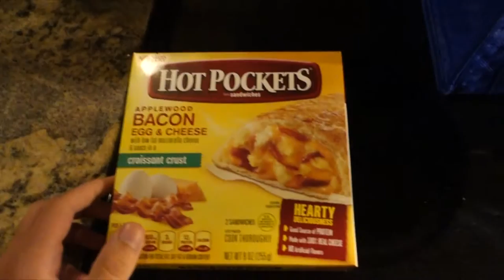DOOF DAYS! #39 "First Day of Senior Year"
Today is the first day of my senior year in high school. I set five goals for myself, hopefully I can reach them all. When I got to school, I met up with Gio and we saw Nile, Yeoshe, Elias, Joseph, Angel, Lion, Priscilla, and my lovely lady. After that I went to Dual Enrollment and filmed Mr. Tapia, my favorite teacher. Once I got back to Goleman, I saw my lady again and then adventured with Kury to get my camera. With my camera back in my hands, I introduced the Nation to Johnoo, Nile again, Randy, Huchy, and Kerlo. Enjoy